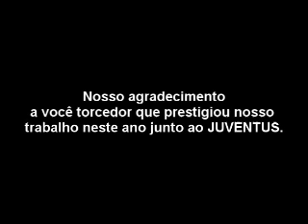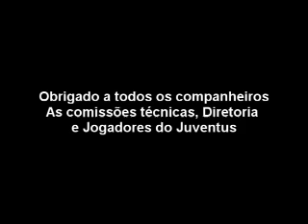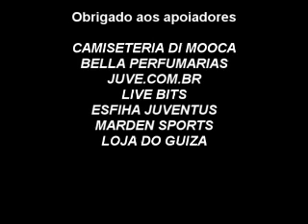Copa Paulista 2013 - Juventus 1 x 1 Audax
Copa Paulista 2013, JUVENTUS x AUDAX
Pós jogo da última participação do Juventus em competições oficiais em 2013.
27/10/2013 - Participação de Celinho Spadotti, Fernandinho, Léo,  Fernando Henrique, Geová (Diretor de Futebol), Rodolfo Cetertick (Presidente), Jamelli (Ex-Jogador) além da equipe de transmissão (Renato Corona, Ricardo de Castro, Marcelo Santos e Edson Luiz)